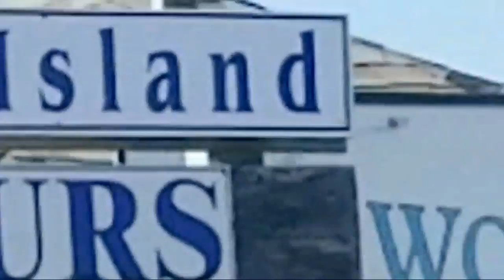Daily Art Adventure 477. Plein Air Painting in Ocracoke.